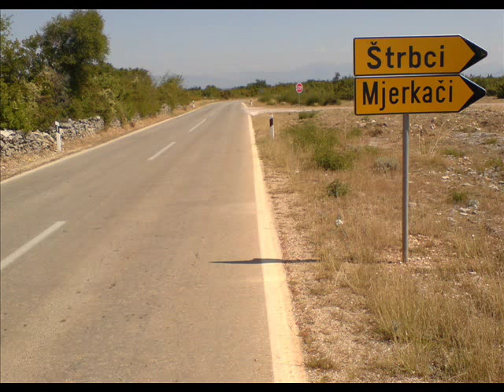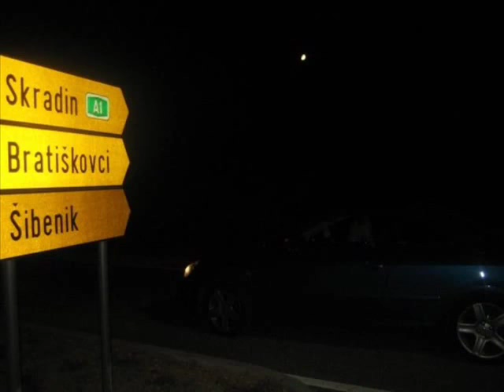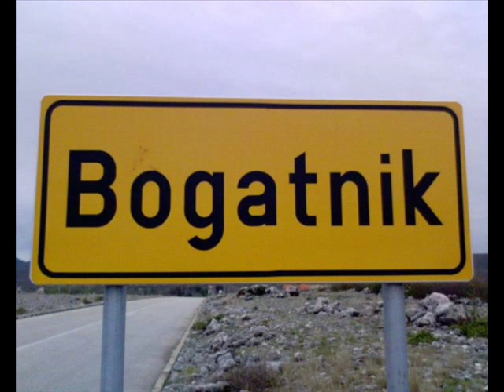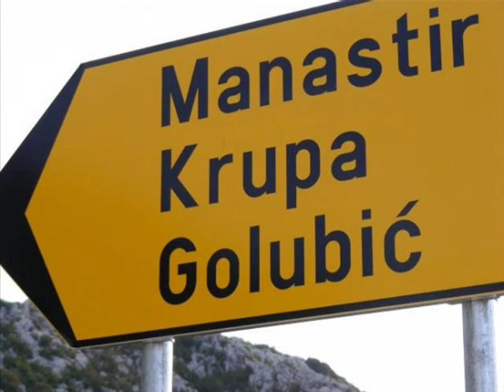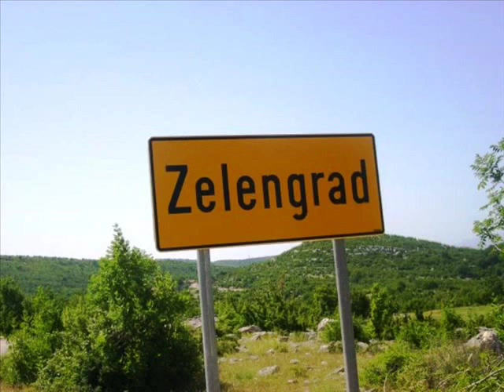Буковицо мој најљепши цвјету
Буковица је кршевит крај у сјеверној Далмацији, у троуглу између Бенковца, Обровца и Книна.

Када имаш све, не видиш ништа, прогледаш тек када немаш ништа.
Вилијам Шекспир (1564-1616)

Хвала пуно!